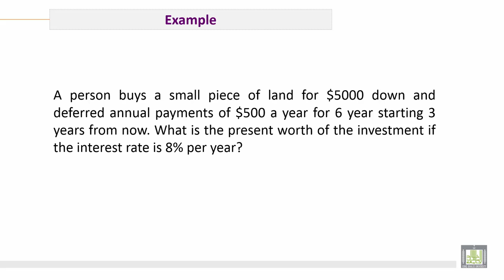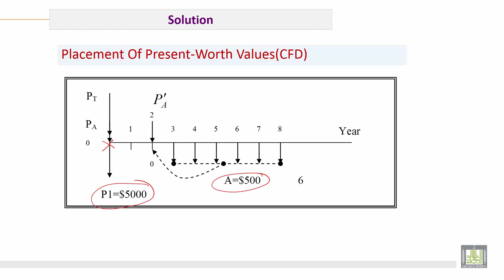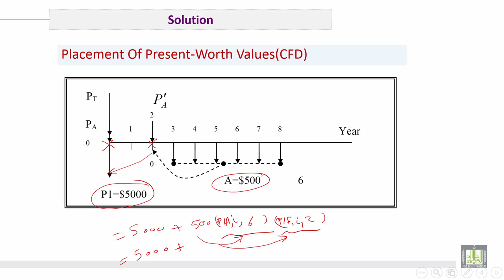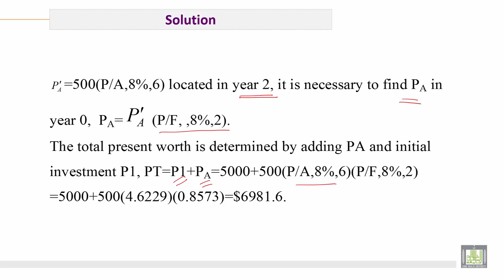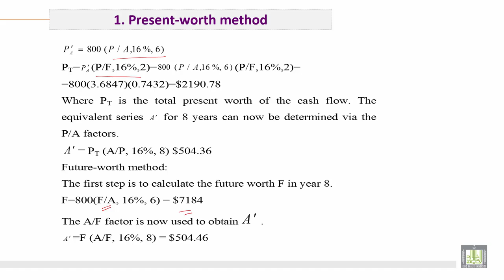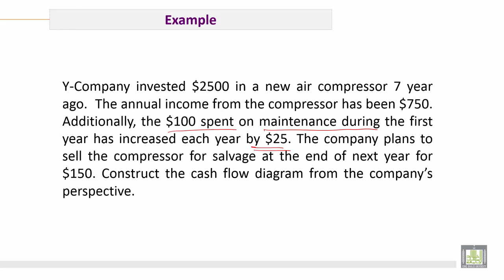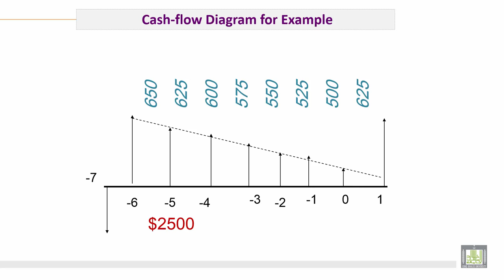Engineering Economy | C5-L8 | Study the flow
الوحدة 5 : Main formula and its Derivation
الدرس 8 : Study the flow
1. Solved Examples